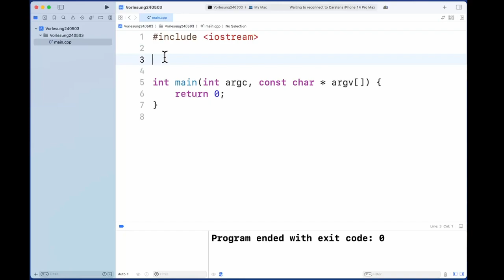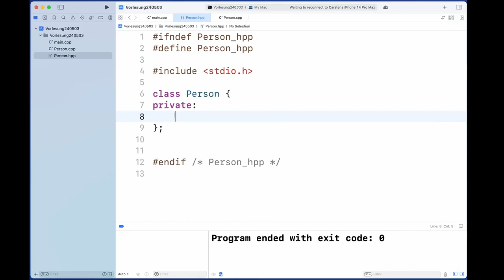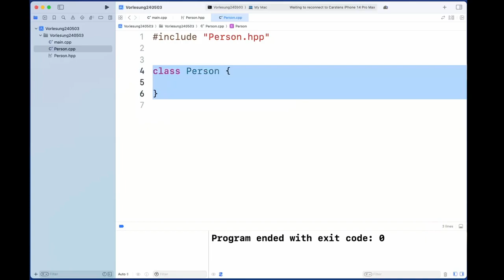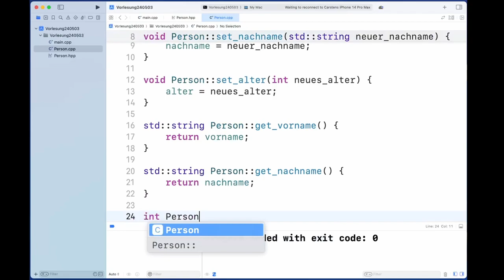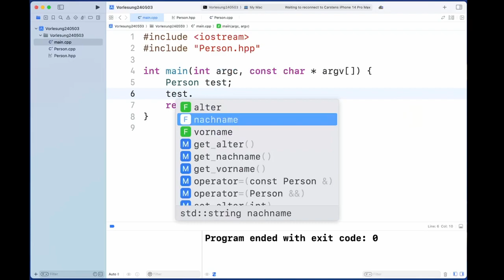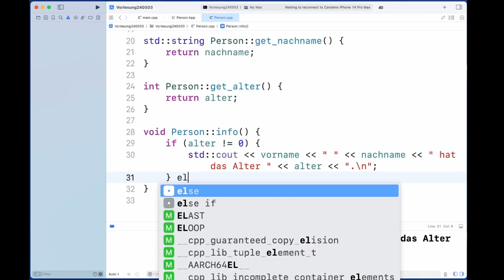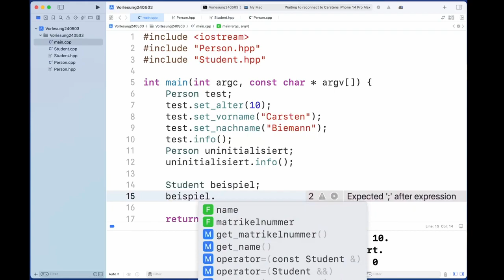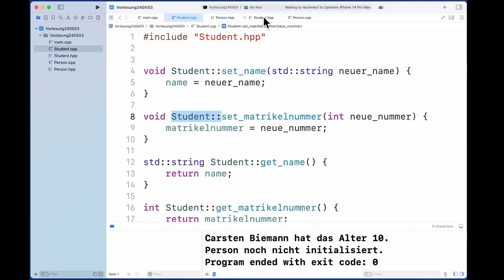Vorlesung vom 3.5.24 – 2. Thema: Trennung von Deklaration und Implementation